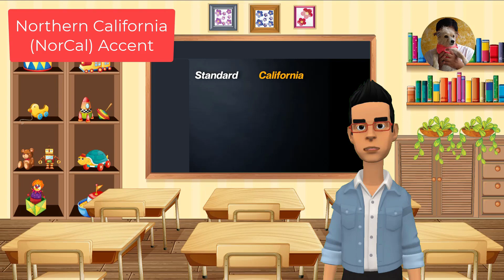Tips to Improve English Speaking l How to Study with Different AMERICAN ACCENTS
Hi, welcome to KimchiTech English.
Do you struggle with understanding people speaking English with accents?
I'm going to share with you some tips to understand these American accents.
You will learn some tips about New York accent, Boston accent, Northern California accent and Southern accent.

🍪Discover the joy and excitement of learning ENGLISH🍪
improve English speaking skills everyday
everyday conversation speaking english practice
American accent practice sentence
American accent practice training
100 common English conversation
100 most common words in English
100 English conversation practice
daily use English conversation at home
1000 English conversation practice
American English conversation advanced label
American English conversation intermediate level